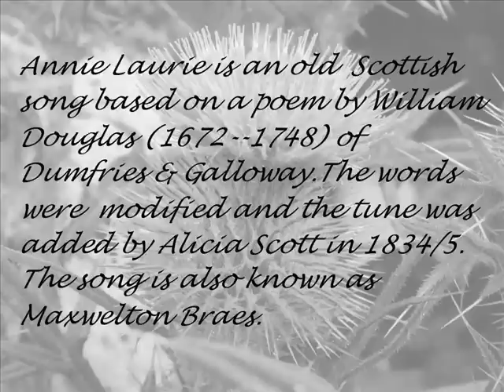Annie Laurie (instrumental)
My instrumental version of Annie Laurie (Maxwelton Braes) as requested by Mats of Fender Fiesta Studio. (The acoustic guitar is on the B/T) I have included some scenes from the silent movie of the same name starring Norman Kerry and Lillian Gish in 1927.